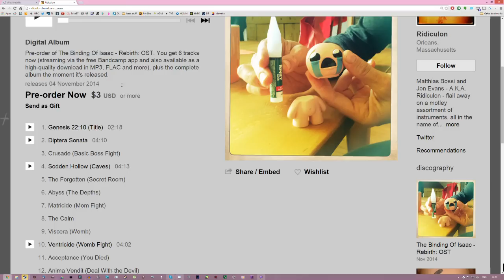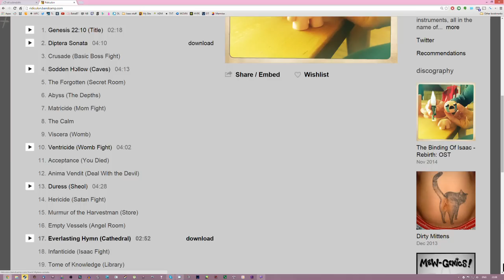The Binding of Isaac Rebirth OST Now Available for Pre-Order!